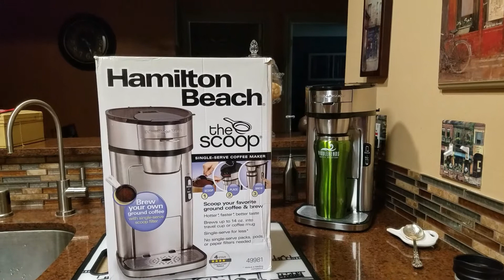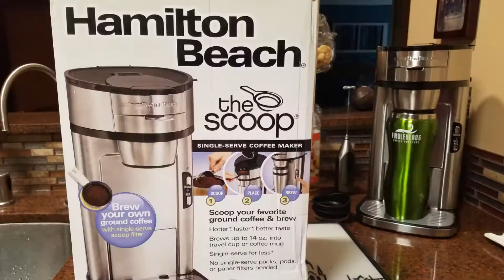Hamilton Beach The Scoop Single Serve Coffee Maker